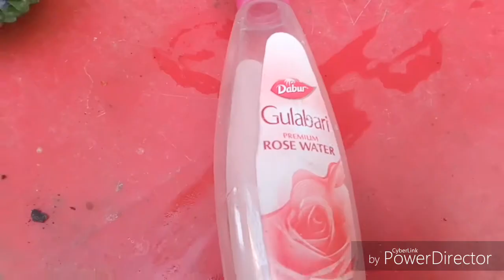चेहरे पर 3 चीजे मिलाकर चेहरा साफ करलो दाने पिम्पल्स दाग निशान हटाएगा आप हैरान रह जाऐगे